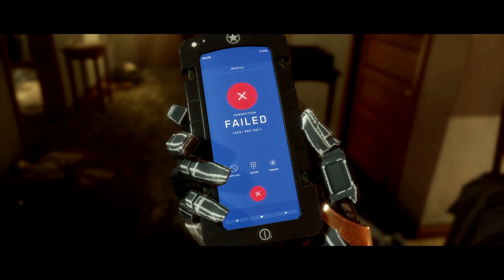4K MORTAL KOMBAT 11 MOVIE ANIMATED SERIES